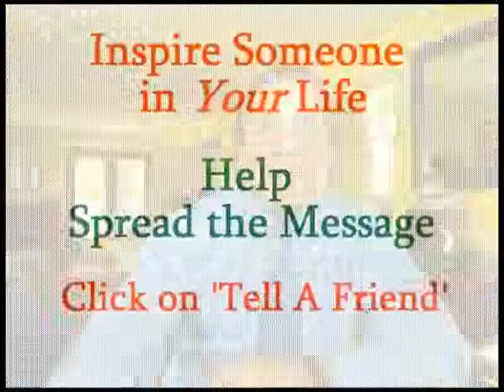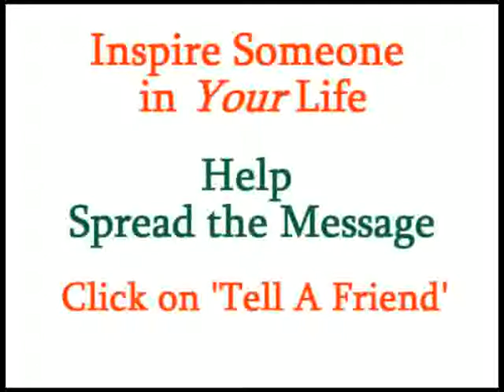The Magic Is In You- - Personal Life Coach Eric Giglione from The Daily Locker Room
What keeps us from attempting greater things - - from reaching for the brass ring in our life? What makes us take that great idea that could make our family financially free and bury it underneath reasons why it wouldn't work? What stops us from that career change that would result in a profession we'd really enjoy, and could get passionate about?

There's only one thing that stops us from forward momentum; the false belief that there are powers outside you greater than the power within you. As I once heard a great speaker say, "The magic is in you!" Once we realize that we can create our circumstances, then, and only then, are we truly the master of our life and our destiny.

Regardless of your particular spiritual beliefs, you may find these words from the Gospel of John very enlightening, "He that believeth on me, the words that I do, shall he do also; and great works than these shall he do." That would indicate to me that we are already "endowed" with the power to do amazing things, (far more amazing than most of us will ever attempt) if we'd only understand and believe that the power is within, not without. Know that the magic is in you to live your very best life!